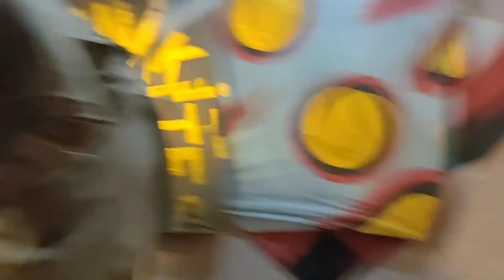Ajj phir kites fly kiq mqza he nai aya aus k bad shop ko uper shift kia sath lighting k shashky 💓